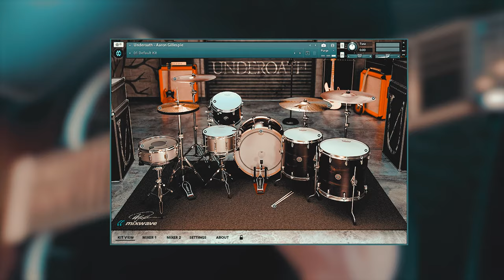MIXWAVE UNDEROATH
The guys at Mixwave have been kind enough to send me a copy of their last drum library, sampled by Aaron Gillespie (Underoath).

In this track I didn't mix almost anything on the drums, I just put some compression on the kit and parallel compression, that's it!

It basically sounds amazing right out of the box.

Cheers

MY GEAR:
- AUDIO INTERFACE: Scarlett 2I2
- GUITAR: Ibanez rgix7fdlb